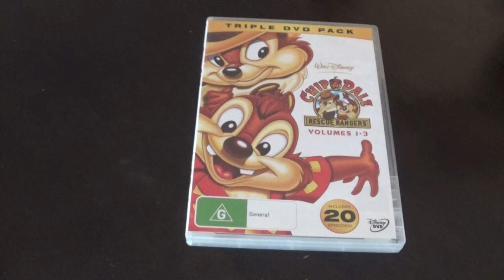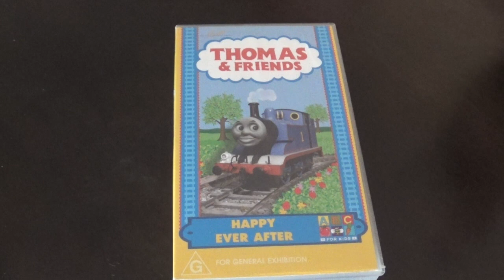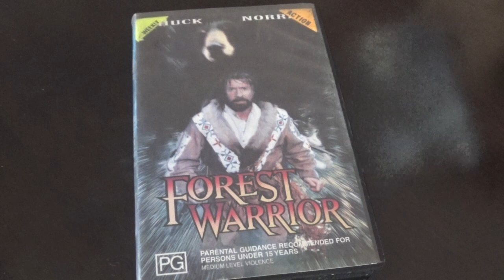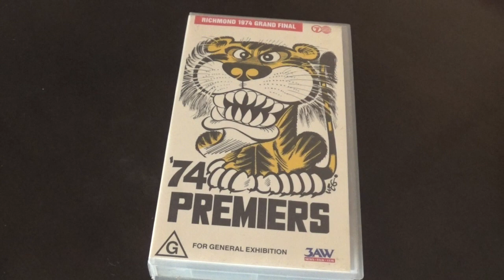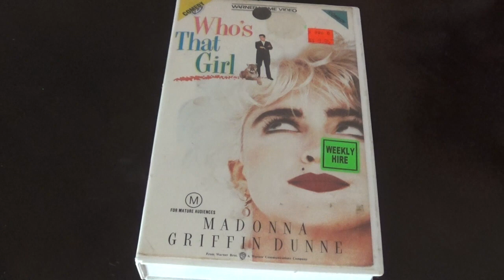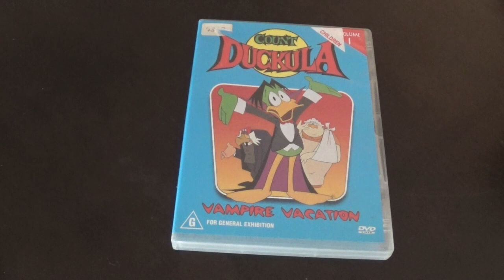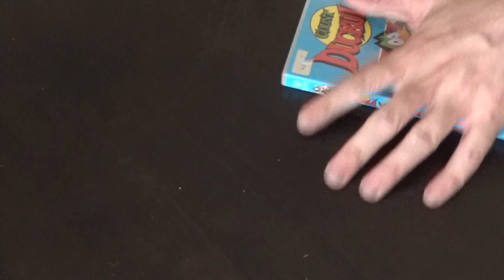VERY GOOD DAY THRIFTING - MORE VHS FINDS